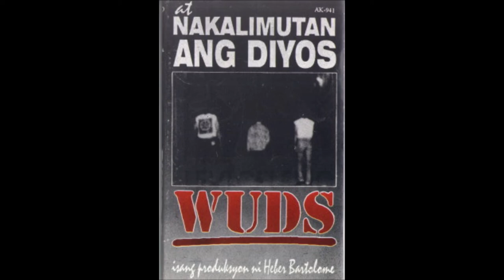Wuds - No Flag No Race